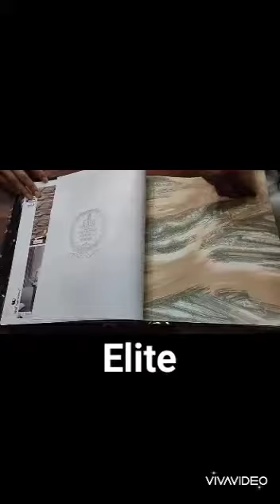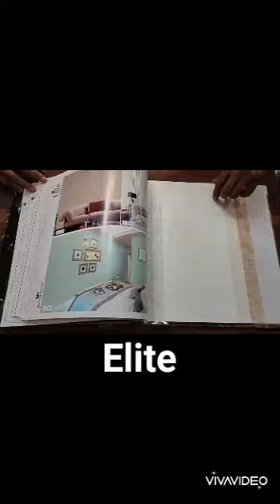Elite wallpaper Book - 9372846882